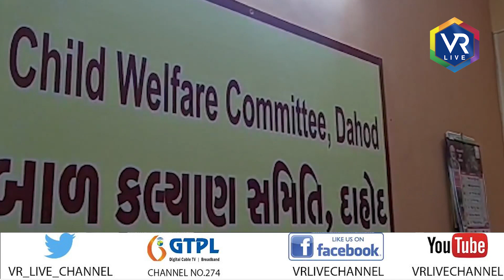NEWS | દાહોદમાં લગ્ન પ્રતિંબંધ ધારો | VR LIVE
Description | દાહોદમાં તંત્રએ બાળ લગ્ન અટકે તે માટેની કવાયત હાથ ધરી છે જે અનુસંધાને પોલીસ દ્વારા બાળ લગ્ન કરનારા માતા-પિતાની અટકાયત કરી છે.

Reporting By   ભરત ગુપ્તા